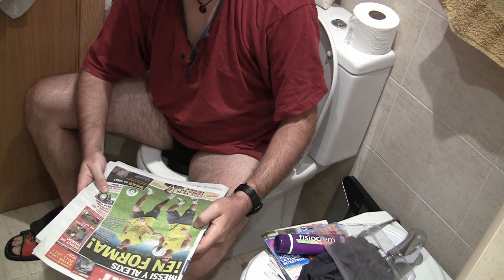Parodia Anuncio HS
En este vídeo me ha salido la vena TORRENTIL... No recomendable a menores de 13 años o a personas sensibles.